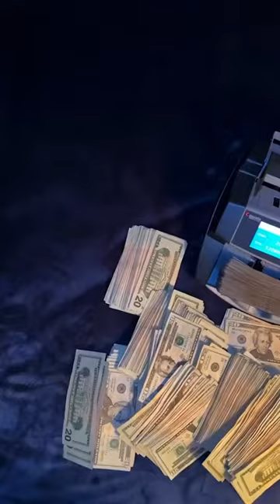maison margiela 📈💸dubai